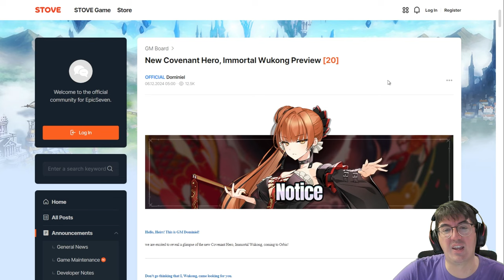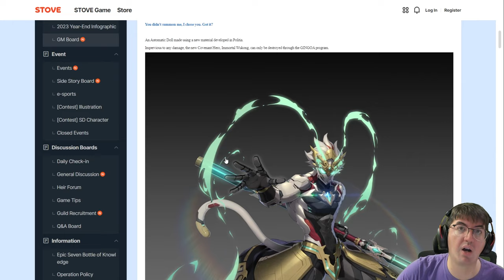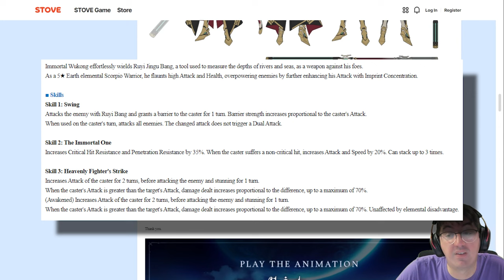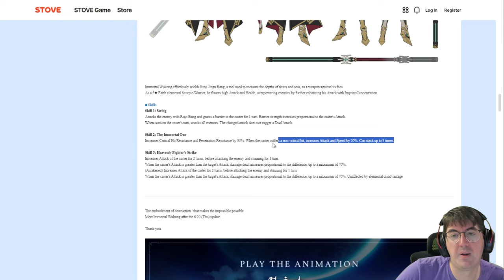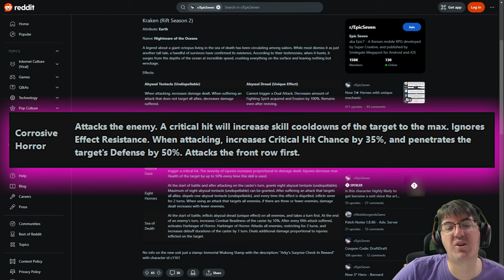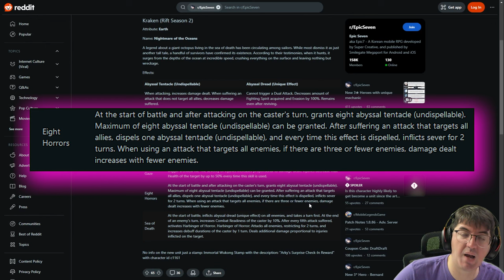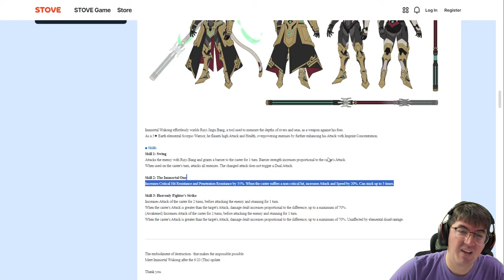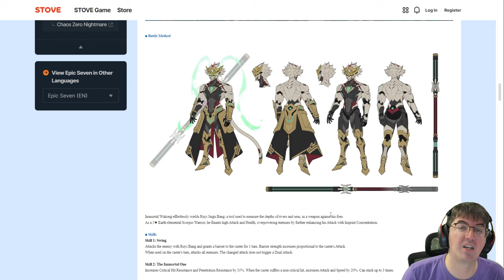Immortal Wukong: The Jenua Counter or PVE GOD? - First Thoughts & Initial Impressions [EPIC SEVEN]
BUT CAN HE BEAT GOKU THO?